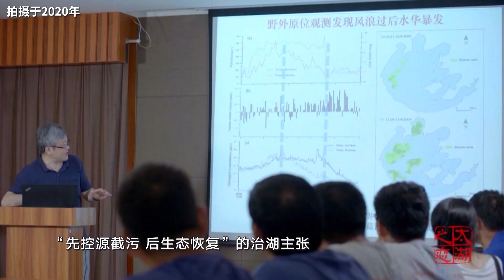2007年的一场蓝藻危机 为太湖的水环境治理按下快进键《太湖之恋》【SMG纪实人文官方频道】